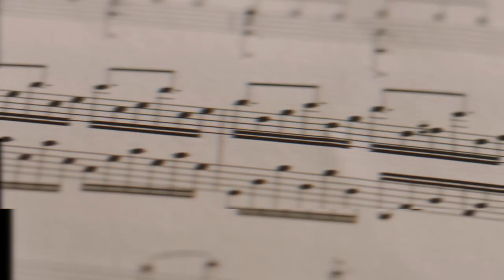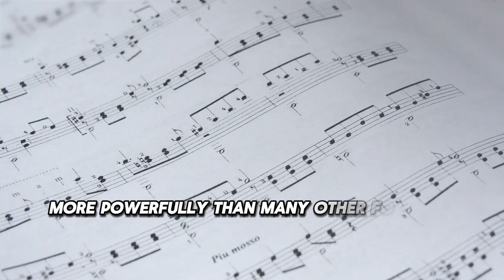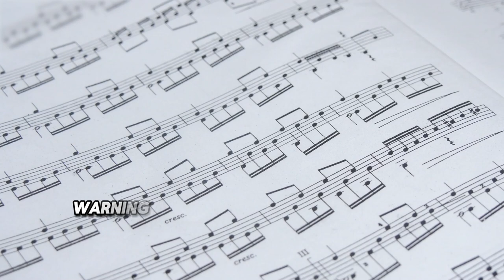Costi Hinn Advances The Concept of Biblical Truth. Accused His Uncle of Being a Hypocrite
In contemporary Christianity, the challenge of maintaining doctrinal purity is ever-present, particularly in the face of movements that distort or dilute biblical truths. One significant voice in this ongoing battle is Costi Hinn, who has emerged as a vocal critic of the Word of Faith Movement. This movement, often associated with the Prosperity Gospel, presents a theology that diverges sharply from orthodox Christian doctrine, emphasizing health, wealth, and success as guaranteed rewards for faith. Costi Hinn's critiques are particularly valuable in understanding how to navigate these challenges and uphold the integrity of the gospel.

One of the critical areas Hinn focuses on is the heretical Christology often embedded in the music produced by the Word of Faith Movement. Music plays a crucial role in shaping the theological understanding of believers, and when it conveys a distorted image of Christ, it can lead to significant spiritual confusion. The Word of Faith Movement often portrays Christ more as a means to an end, emphasizing His role in providing personal blessings rather than His call to repentance and holiness. This portrayal can shift the focus of worship from God to self, undermining the core message of the gospel that calls for self-denial and wholehearted devotion to God.